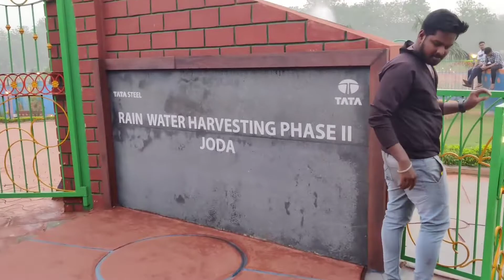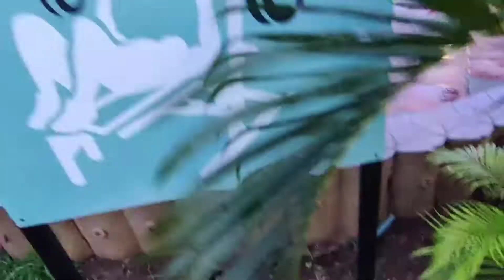JODA||Tata Aquatika Rain Water Harvesting Park||Masti With Friends.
in this video u can enjoy the beautiful views of the tata aquatika rain water harvesting park situated at joda .it's keonjhar dist first rain water harvesting project ...taken care by Tata Steel.